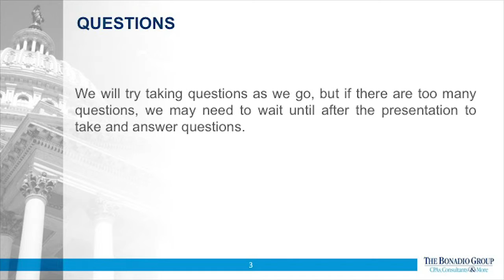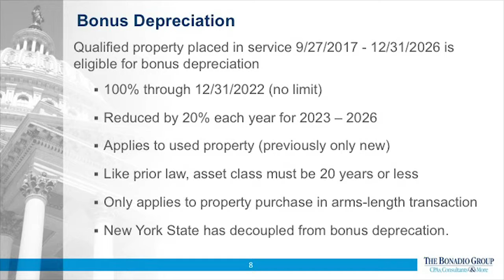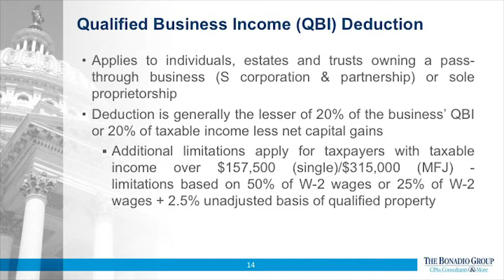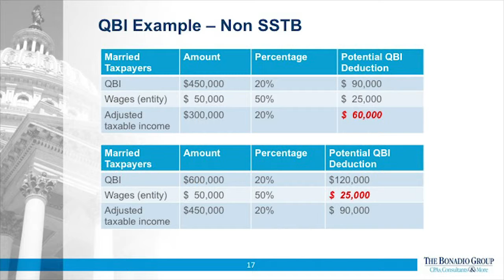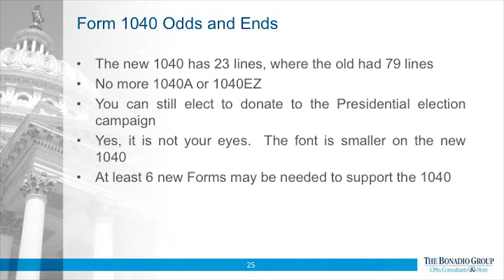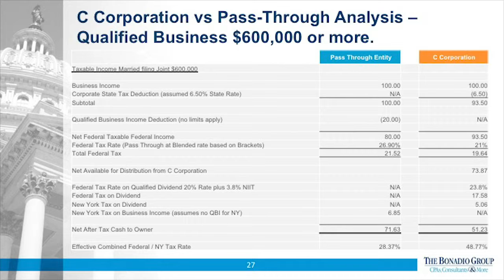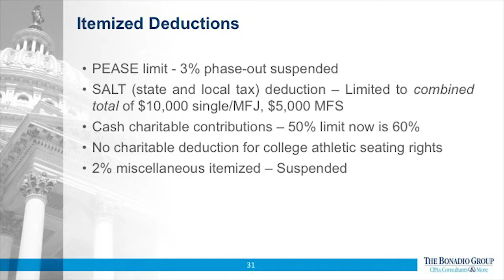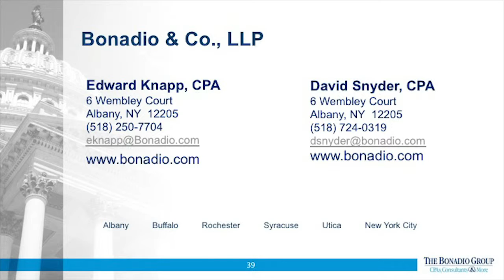Tax Reform on Independent Contractors Lunch Seminar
David Snyder and Edward Knapp from the Bonadio Group discuss the current tax reform and it’s impact on REALTORS® at the 2019 Mid-Winter Business Meetings.